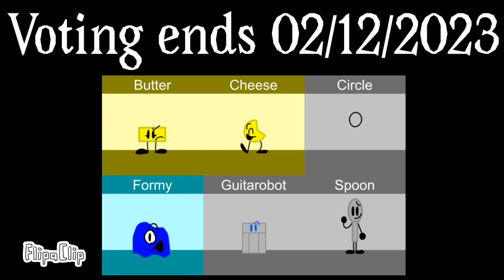BOP 1 - Rock and Roll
Animation — Baba Odker
Asset Creators — Baba Odker
Script Writers — Baba Odker
Voice Acting — Baba Odker

BFF Background — Baba Odker
Frostbite Caves — Plants Versus Zombies 2
Cake — Melanie Martinez
Jellyfloat Pool — Pikmin
Soap — Melanie Martinez
Ancient Egypt — Plants Versus Zombies 2